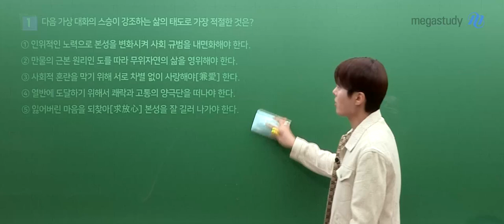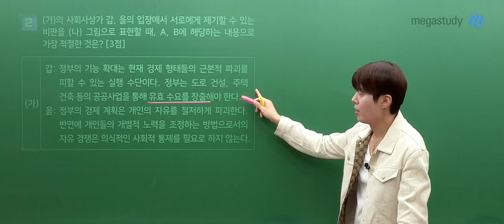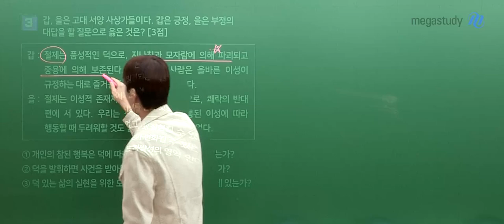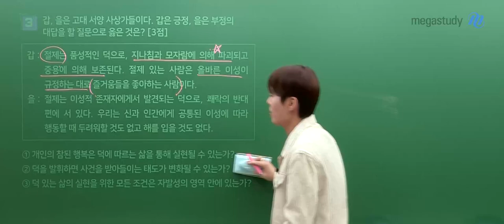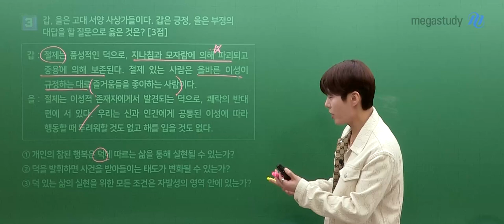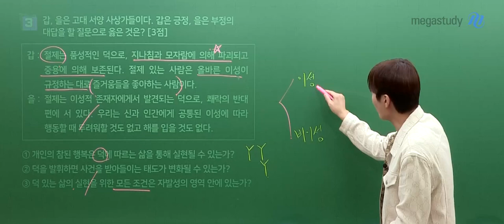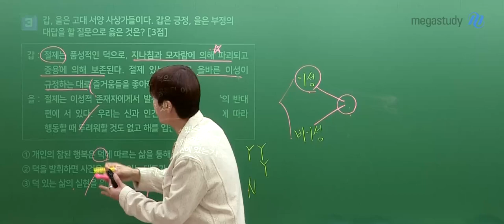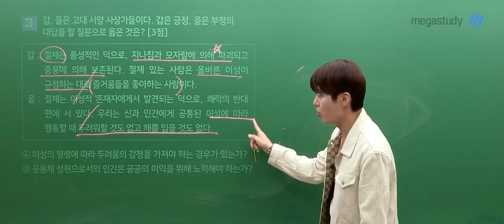[메가스터디] 윤리 김종익쌤 - 2025학년도 수능 윤리와사상 해설강의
윤리 김종익 선생님의 2025학년도 수능 윤리와사상 해설강의 영상입니다.